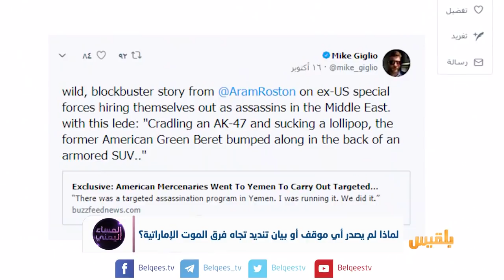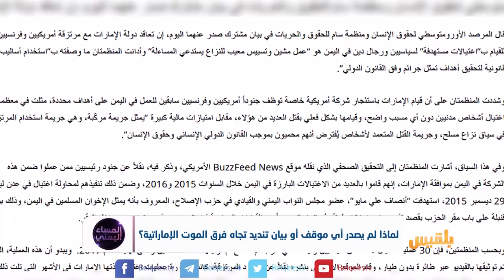المساء اليمني | موقف الشرعية من فضيحة الإمارات بعدن | تقديم: آسيا ثابت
أين هادي وحكومته مما تفعله الإمارات بعدن ؟

هل كانت الشرعية تعلم أن الإمارات استأجرت أمريكيين لتنفيذِ اغتيالات باليمن؟

لماذا لم يصدر أيُّ موقفٍ أو بيانِ تنديد تجاه فرقِ الموت الإمارتية حتى اللحظة..